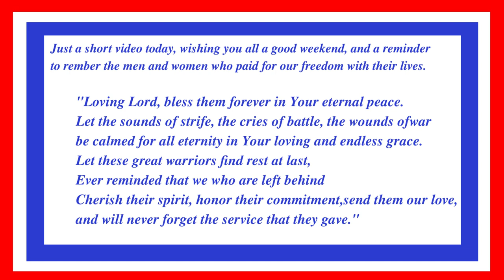Memorial Day Tribute Weekend Chat 26 May 2019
It's been a busy weekend, and I thought a short reminder of what this weekend is all about might be a better use of my normal time slot ;-)  God bless you all, and I will see you next week.